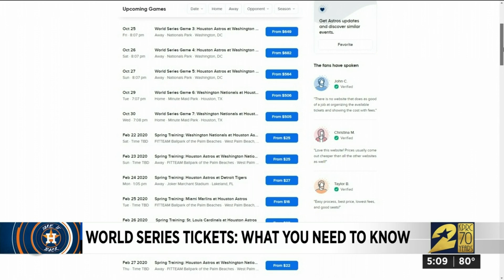World Series tickets: What you need to know